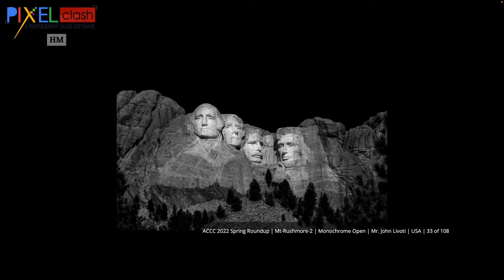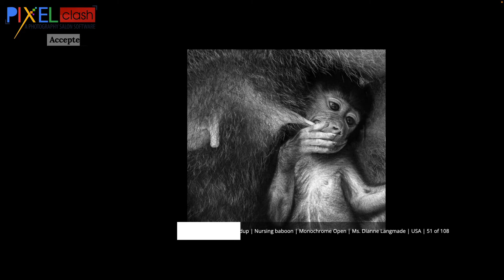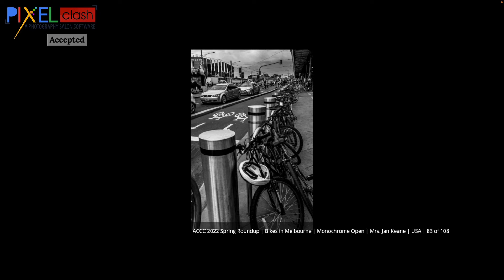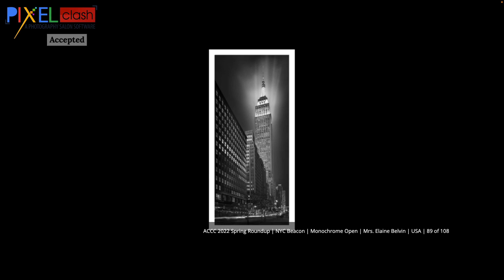Open Monochrome Photography Accepted Images Gallery ACCC 2022 Spring Roundup